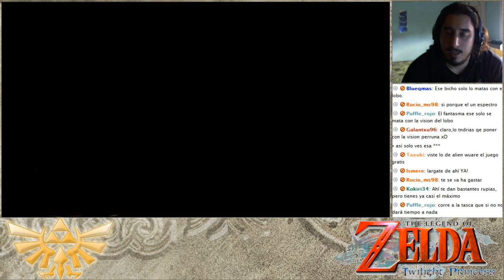The Legend of Zelda Twilight Princess | Episodio 19 - Polilla del espiritu!